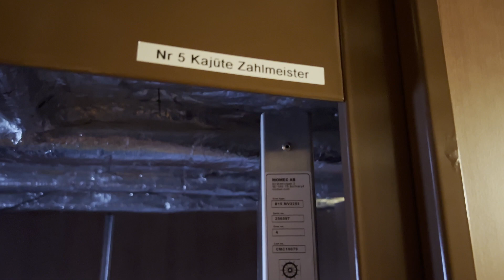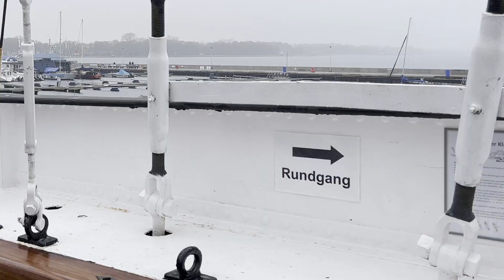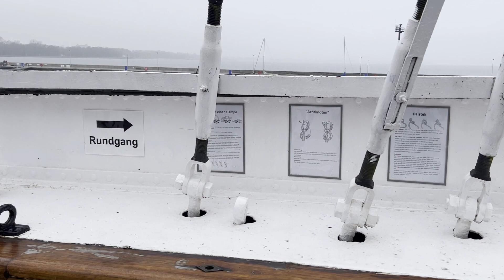Gorch Fock I in Stralsund - Rundgang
Mit unserem Hanomag und dem Zirkuswagen sind wir in Stralsund angekommen,. Hier im liegt im Hafen die "erste" Gorch Fock, die Ende des 2. Weltkrieges versenkt wurde.